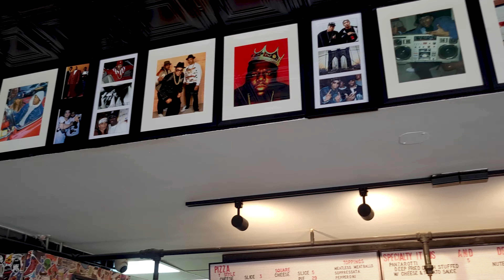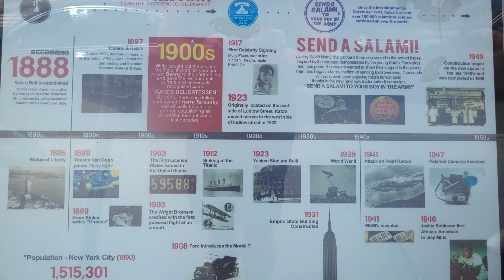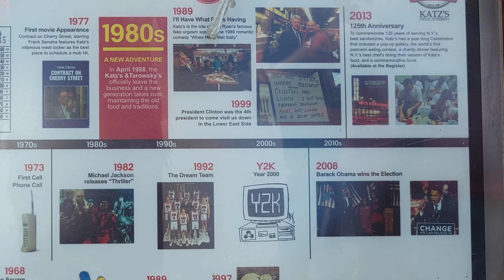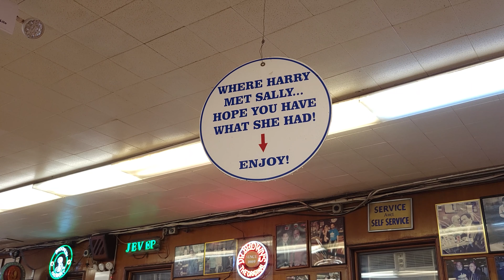The BEST ICONIC STAPLE Foods In NEW YORK CITY - Part 1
Today i am showing you the BEST  staple foods in NYC!
From
1. Zazzys Pizza

2. Katz Deli ( Pastrami on Rye)

3. Russ & Daughters ( Bagel / Lox)